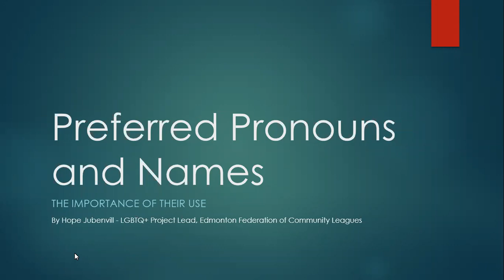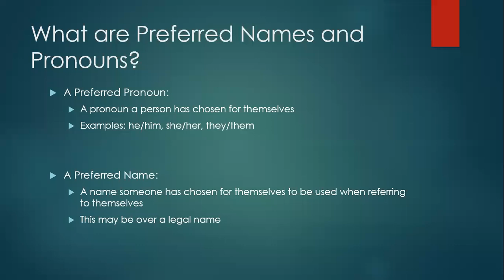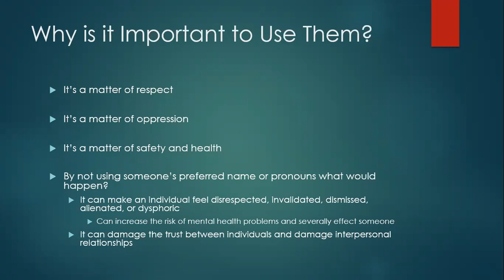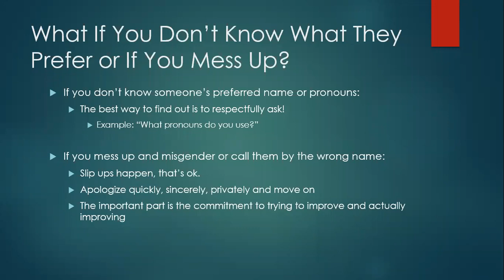Preferred Pronouns and Names